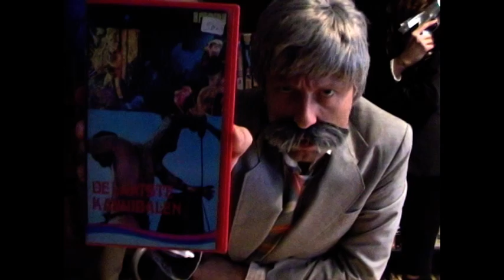Afkvæmi Guðanna - DramaLama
Song credit
Produced by: Seppi
Lyrics: Kristján Þór Matthíasson og Elvar Gunnarsson
Mix: Hafsteinn Þráinsson
Master: Styrmir Hauksson

Texti:

Chorus:
Hann sagði mér er svo sama
Hún sagði mér er svo sama
Þú sagðir gefðu mér drama
Ég sagði gefðu mér lama
2x

Guð Góður ekki meira satan í
mitt líf talíbana lífið dalalíf
flottur hundur maður sjáðu þetta lamadýr
flottur bíll en ekki keyra þetta er gatan mín
hitinn flaug upp Reykjavík í Kanarí
áttum lítið brauð núna að byggja bakarí
hvernig byggist það ég vil ekki svara því
sett í cosmós hvernig get ég tapað því
bitch ég er að tagga
með shades líka í frakka
Mesópótamía var þessi vagga
Plató hann sá til að ekkert gat haggast
núna er matrix að sendessa pakka
sjáðetta maður allt lífið það laggar

Chorus 2x

Þú sagðir Elvar er gamall
Eins gott þú heldur þér sama
Allt djók hér, kjúklingar í hanaslag
Allt djók; kaka í fés, renna á banana
Hvar er Hemmi, hvar er Auddi, hvar er cameran
Deodato, þetta holocaust er cannibal
Svart er hjarta, orð til Ghana, bróðir Farrakhan
Garnir gaula, muthaphucka, búið Ramadan
Ertu að farast úr drama?
Dagfinnur enda drama með lama
Þín chick ekki amaleg dama
HOSSA Á gæja, smá Amadama
Beef, Bergman samasem drama
Þú djók, eins og rann á banana

Video credit:
Director & Editor - Elvar Gunnarsson
Photography - Hallgrímur Jóhann Hallgrímsson
Additional cast - Hallgrímur Jóhann Hallgrímsson, Sóley Thor
Special thanks - Bjarni Gautur Thomas, Vilius Petrikas

R.I.P. Guli Drekinn
Copyright: Afkvæmi Guðanna